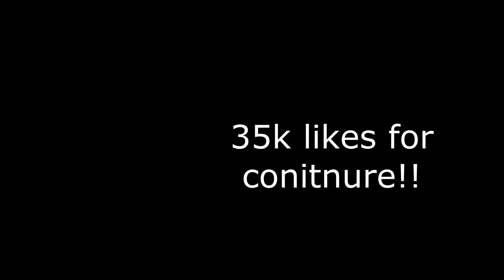JieGamingStudio's animations in a nutshell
girono gianvie